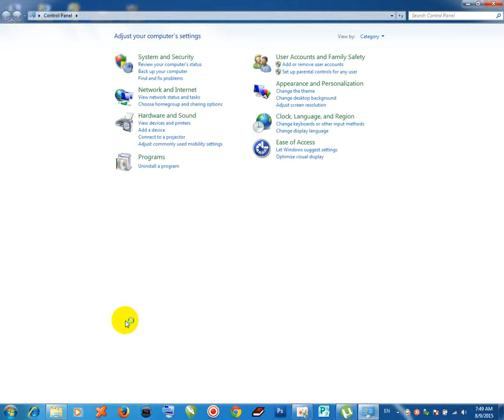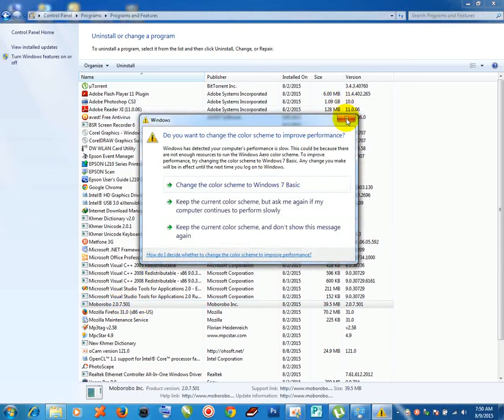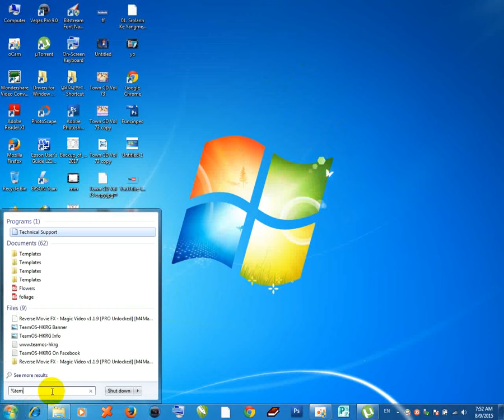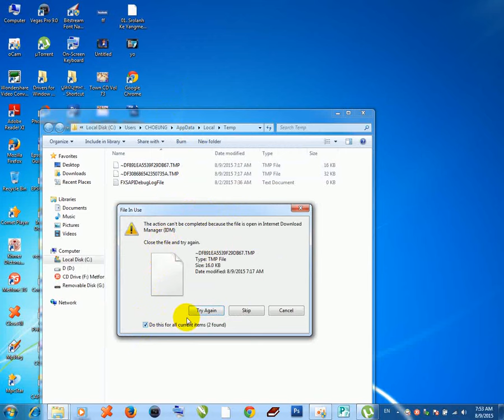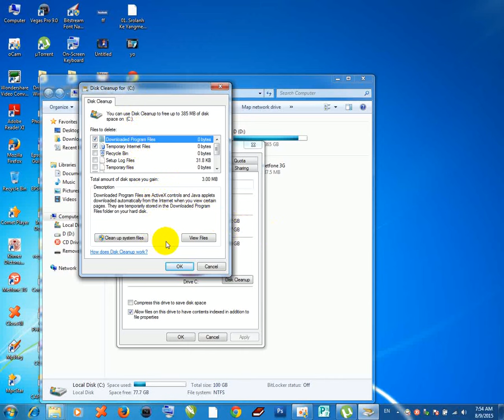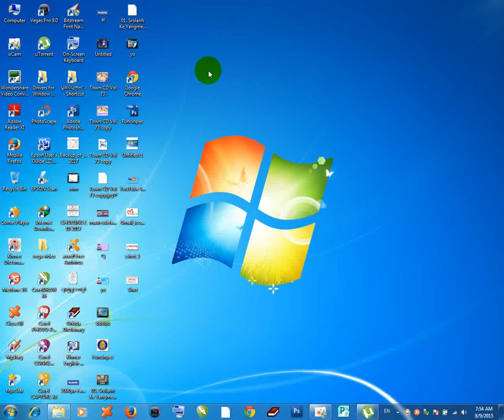how to make window7 faster | របៀបធ្វើអោយcomputer​ ដំណើរការលឿនជាងមុន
this video shw you how to fast start up window7